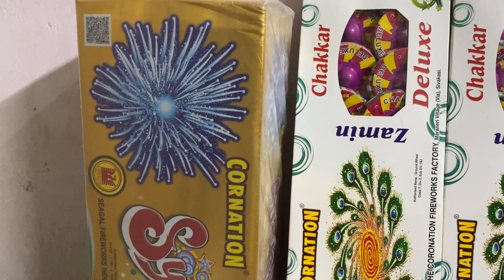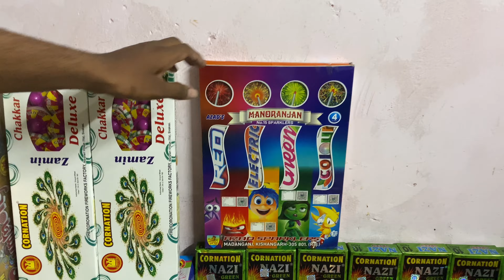Cheapest Crackers Shop in Delhi 2022 Wholesale Crackers Market Gurgaon Diwali Stash Video Vlogs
नमस्कार दोस्तों Dk Ram Vlogs चैनेल में आप सभी का बहुत बहुत स्वागत करता हूँ। अगर आपको वीडियो अच्छा लगता है तो Plz

diwali cracker video
diwali cracker video cbeebies
new diwali crackers
diwali video for preschool
different types of crackers for diwali
diwali fireworks video
happy diwali crackers video
diwali crackers gif video
diwali crackers funny video download
why are crackers burst during diwali
diwali crackers price list
google diwali 2021
google diwali doodle
google diwali doodle 2021